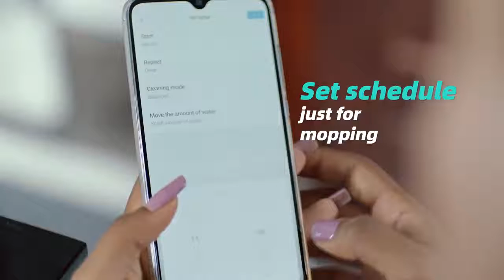Новинка 2020 робот-пылесос Roborock S5 Max моющий планируемый подметание пыли купить на Алиэкспресс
Основные характеристики Roborock S5 MAX
FGX

* Интеллектуальная планировочная дорожка, семейный макет памяти, очистка каждого угла.

* Wifi подключение мобильного телефона, синхронизация загрузки, автоматическая Чистка для дома и офиса, автоматическая зарядка.

* 2000 ПА большое всасывание, бесщеточный мотор, шум менее 55 дБ, v-образная плавающий валик щетка.

* Электрический резервуар для воды S5 Max имеет совершенно новый ультра-Точный перистальтический насос и он большой, чтобы держать 290 мл воды, хорошо для мытья 200sqm один раз.

* 460 мл пылесборник, двойная система фильтров, эффективный фильтр пыли, клещей и более чистый воздух.

* 5200 мАч долговечный литий-ионный аккумулятор, он может очистить 290 квадратных метров окружающей среды.

* Тонкий Дизайн 96 мм позволяет роботу-пылесосу работать в узком пространстве.
Новинка 2020, робот-пылесос Roborock S5 Max, автоматический, умный, планируемый подметание пыли, стерилизация, моющая швабра, XIAOMI MIJIA, приложение, wifi.